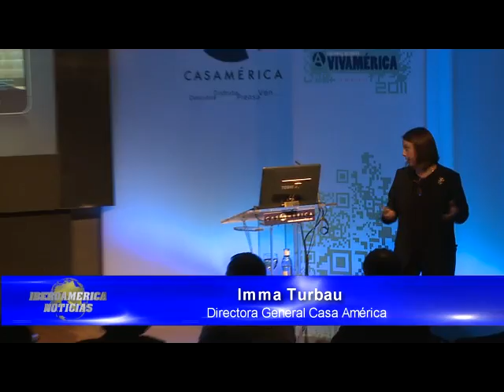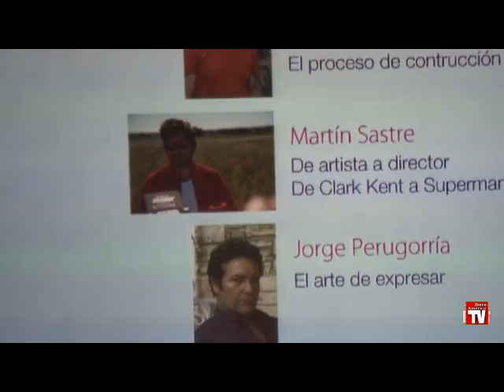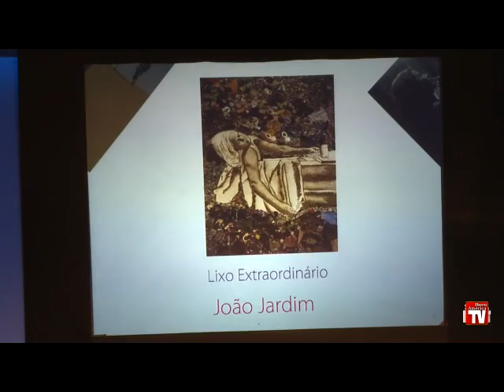Festival Viva América 2011 en Madrid